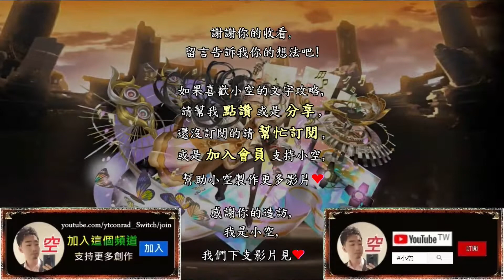姬臣2分5秒速刷搞定「5月挑戰LV8」首通領取龍刻武裝原料*2（文字攻略+關卡資訊）【小空】【神魔之塔】月月挑戰之早苗月-特殊機體序號2234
隊伍配置：
姬臣+暗龍使+基多拉+基多拉+巴哈姆特+姬臣
※暗龍使配戴自身武裝龍刻。
※戰友姬臣配戴蛋糕/土偶減cd。
※其餘配戴龍族/蛋糕龍刻。
※突破供參考非必要。

第二張暗龍使必備，放第2位置。

第三、四張基多拉必備，解累消光
→其中一張可換芳荼，
  在r5開技，記得光珠起手操作。

第五張巴哈姆特必備，無視指定c。

穩重夥伴,梅樂蒂,卡西爾,依蓮尼亞,安倍悟,
月月挑戰之早苗月,五月挑戰,5月挑戰,LV8,龍刻武裝原料,
鎮魂曲的激昂澎湃,特殊機體序號2234,